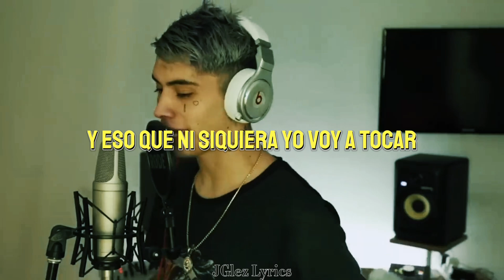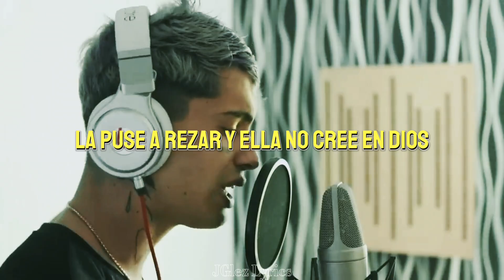FRIJO || BZRP MUSIC SESSION #10 LETRA 💛